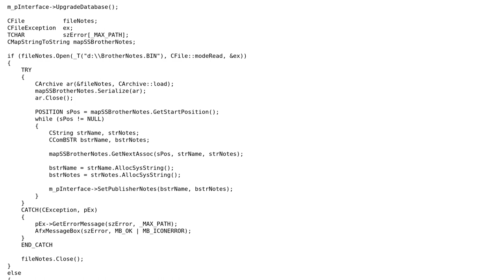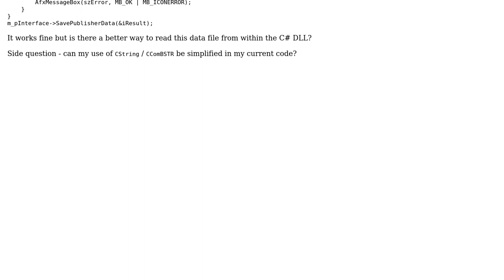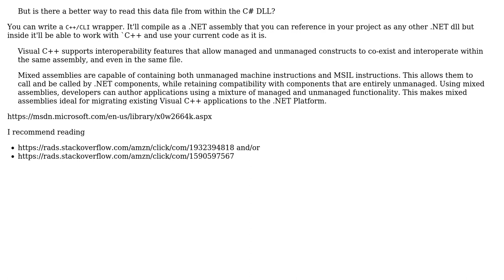Code Review: Reading a string-to-string map from an archive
With thanks & praise to God, and with thanks to the many people who have made this project possible! | Content (except music & images) licensed under CC BY-SA | Music | Images & others | With thanks to user t3chb0t user Andrew Truckle and the Stack Exchange Network Trademarks are property of their respective owners. You are responsible for your own actions.